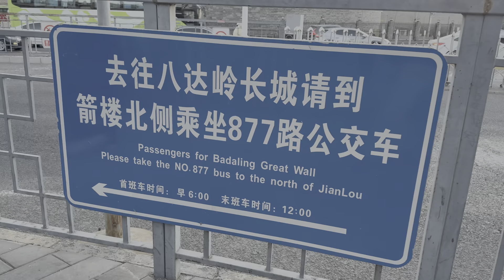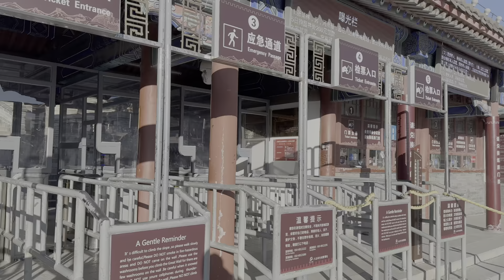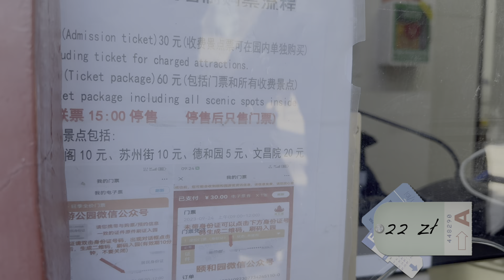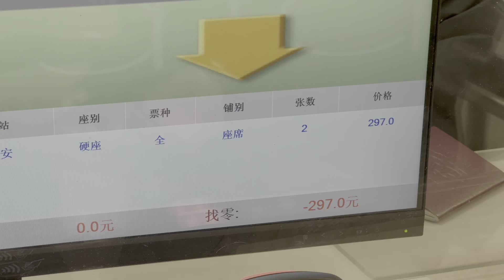Pierwszy wspólny cud świata oraz wizyta w Letnim Pałacu w Pekinie vlog 2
Przygotuj się na niezapomnianą podróż do jednego z najbardziej fascynujących miejsc na ziemi - Chińskiego Cudu Świata. Zabierzemy Cię w niesamowitą podróż, odkrywając niezwykłe zabytki, kulturę i tajemnice tego chińskiego cudu architektury.

Podczas tego filmu, przemierzamy krajobrazy Chin. Zaczynamy od majestatycznej Wielkiej Ściany, która roztacza się przed nami jak olbrzymi smok, świadomy historii i tajemniczej przeszłości. W dalszej części filmu zwiedzimy Pałac Letni, gdzie rozwiną się przed tobą malownicze pagody, tradycyjne chińskie ogrody. Odkrywajmy zarówno dziedzictwo, jak i nowoczesność tego fascynującego kraju.
Summer Palace to rezydencja cesarzy. Sam w sobie jest ciekawym miejscem na mapie Pekinu, wartym zobaczenia, ponieważ różni się znacząco od innych części Pekinu.

Nie tylko pokażemy Ci najważniejsze atrakcje turystyczne, ale także zagłębimy się w lokalne zwyczaje, kuchnię i codzienne życie mieszkańców.

Ten film to nie tylko podróż turystyczna, ale również emocjonalna nasza podróż , której celem jest zanurzenie się w chińskiej kulturze i dzielenie się tym doświadczeniem z Wami. Przekonaj się jaki jest świat, podążając za naszą niezwykłą podróżą dookoła świata!

ZYSKAJ 3$ zniżki na Internet e-sim w aplikacji Airalo z kodem: ITSCOU4812